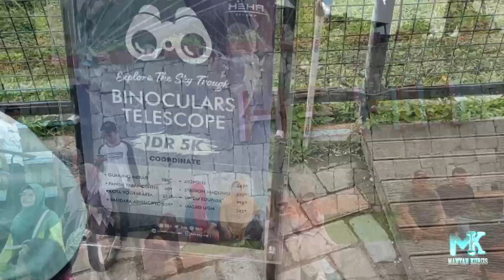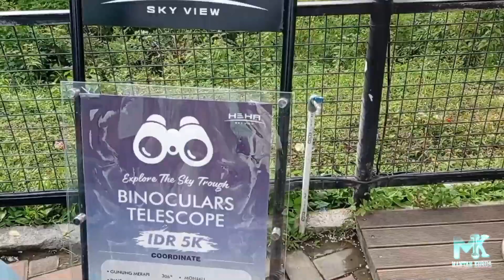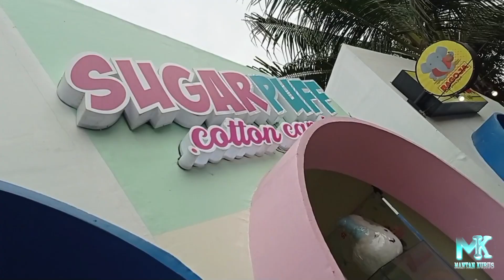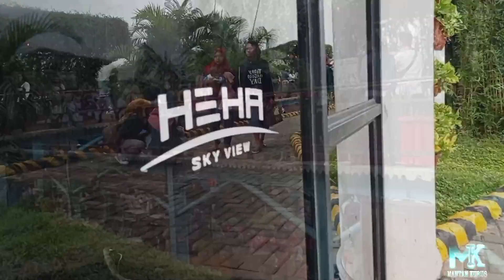Heha sky view gunung kidul yogyakarta (no voice no music)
Om makur main ke heha sky view gunung kidul
Kota Yogyakarta kembali menawarkan tempat wisata instagramable yang wajib dikunjungi ketika Anda berlibur ke Kota Pelajar ini. Tempat wisata yang unik tersebut bernama hehaskyview Berikut ulasan harga tiket masuk Heha Sky View dan fasilitas wisata yang ditawarkannya.

Terletak di gunungkidul destinasi wisata yang satu ini menawarkan berbagai spot foto selfie bagi para pengunjungnya. Dengan pemandangan gunung dan alam Yogyakarta yang menakjubkan, Heha Sky View jadi salah satu tujuan wisata yang apik untuk melihat sunset. Tak hanya itu, Anda juga bisa menikmati berbagai fasilitas lain di dalamnya